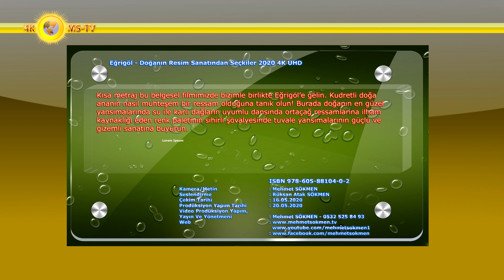Eğrigöl - Doğanın Resim Sanatından Seçkiler 2020 4K UHD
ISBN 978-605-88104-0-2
Kısa metraj bu belgesel filmimizde bizimle birlikte Eğrigöl’e gelin. Kudretli doğa ananın nasıl muhteşem bir ressam olduğuna tanık olun! Burada doğanın en güzel yansımalarında su ile karlı dağların uyumlu dansında ortaçağ ressamlarına ilham kaynaklığı eden renk paletinin sihirli şövalyesinde tuvale yansımalarının güçlü ve gizemli sanatına buyurun.
Su ile karlı dağların uyumlu yansımalarını yakalamak ve kayda almak sabır ister, doğaya saygı ve sevgi ister, öz veri ister! Uzakta iseniz bile sabah güneş konumunda ve rüzgarsız havada burada olmak zorundasınız. Aksi takdirde böyle yansımaları görmeniz hayal olur.
Karlı Dağlar suya resmedilmiş, ufuk çizgileri su yüzeyinde, gökyüzü suyun içindedir burada. Kıyıda durup seyrederken an be an değişimlere tanık olur doğasever insan! Doğanın bize tanıdığı süre 30 dakika idi ve bu zamanı iyi kullanarak en güzel panoramalı yansımaları kayda alma şansına sahip olduk. Bazen ani bir rüzgar dalgası ile göl yüzeyi en kötü görünüme bile bürünebiliyor.
Doğanın en muhteşem yaratımlarından Eğrigöl, 2.350 metre yükseklikte yer alır. Kuzeybatı-Güneydoğu istikametinde, kısmen dağa paralel uzanır. Derinliği 10-12 metre civarındadır. Suyu sert tatlı su sınıfında olup, göl esas olarak kar suları ile beslense de bir kaç farklı kaynak suyla da beslenmektedir.
Doğanın özene bezene oluşturduğu görsel güzelliği büyüleyici peyzaja sahip Eğrigöl Orta Toroslar'ın tam ortasındadır. Anlatılmaktan çok gidip görünce hayran kalınacak, yaşanılacak sulak sahalardan biri olma özelliği taşıyan yerlerdendir. Bu kısa metraj filmimizde; 2.350 m yükseklikteki Geyik dağının kuzeydoğu eteğinde Güzelbağ Yaylasında bulunuyor.
Çekim zamanımız baharın son demlerindedir. Hala öbek öbek kar var. 2020 yılı kışı çok yağış bıraktığı için geçmiş yıllara nazaran kar örtüsü hala canlıdır. Kışın buralar kardan geçit vermediğinden bölgede karlar erimeye başladı mı, bahar müjdesini verir. Yüzlerce göl ve gölcükler apayrı bir güzellik sunar doğaya. Eğrigöl’e ulaşıldığı zaman her mevsim güzelliğini sunar.
Bahar aylarında nefes kesici bir güzelliğe bürünen Eğrigöl sahasında;
Geyik, Barçın, Karayılan, Çürük dağ, Deli dağ, Delik dağı, Papazbaşı ve Gümüşsay aşınma o ölçüde olmuştur ki, sıradağlar bıçak şeklinde uzanıp giden keskin sivriler, dik ve yüksek kayalıklar, dar ve derin vadiler karstik şekilde oluşturmaktadır.
Kamera/Metin Yazım : Mehmet SÖKMEN
Seslendirme : Rüksan Atak SÖKMEN
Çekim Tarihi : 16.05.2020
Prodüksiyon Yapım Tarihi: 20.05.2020